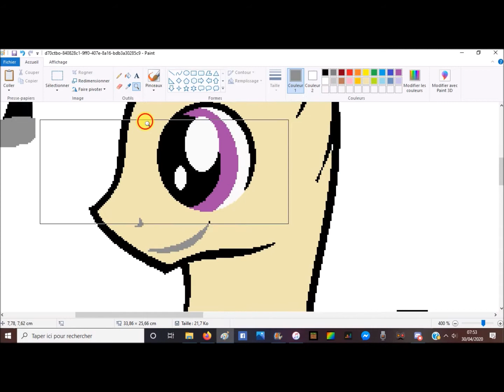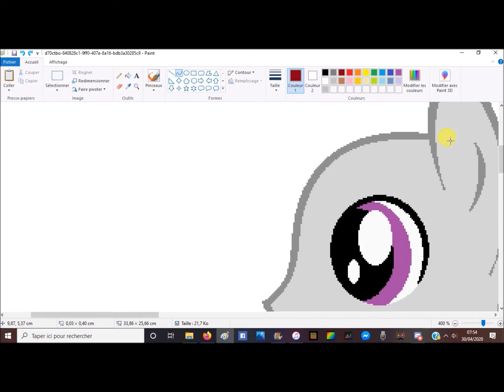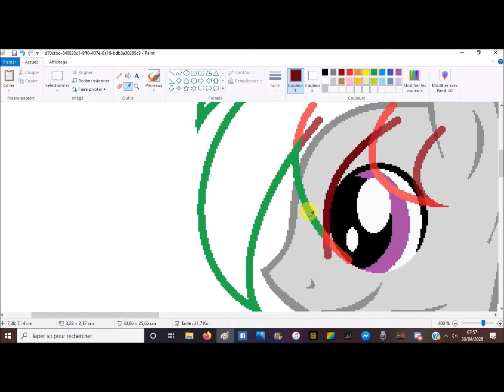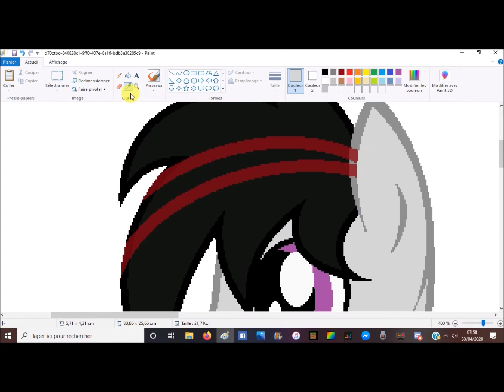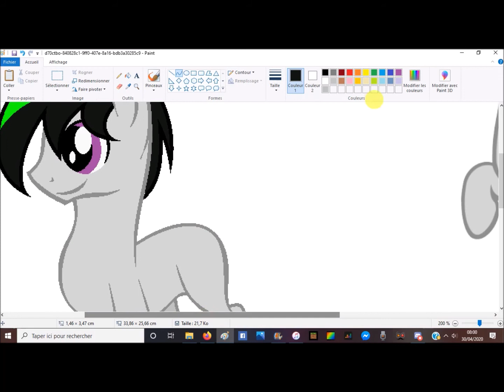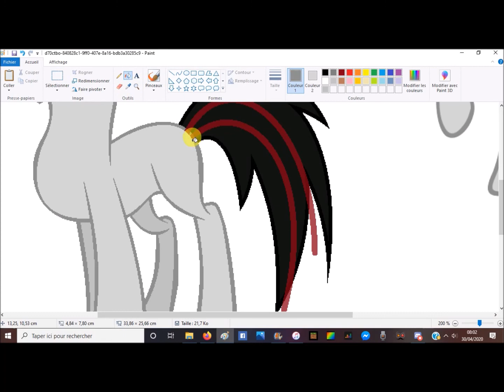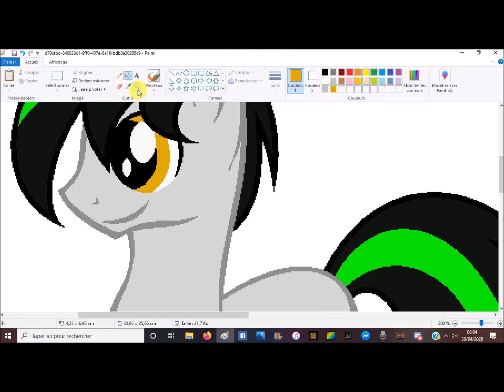MLP speedpaint Languorld